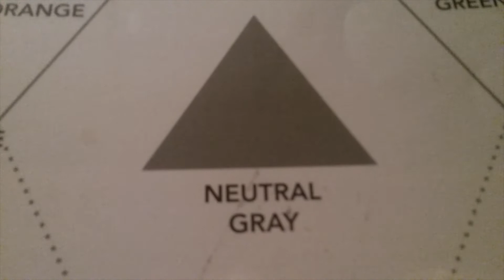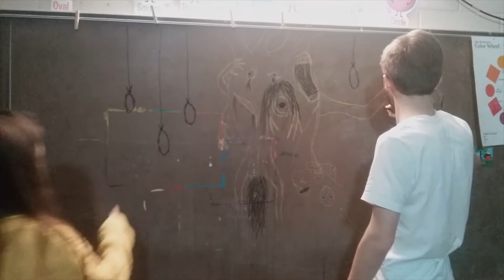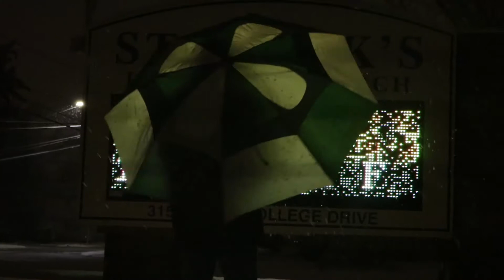It's just me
Done for the BG Reel/UFO 48 Hour Film Festival in March 2019.